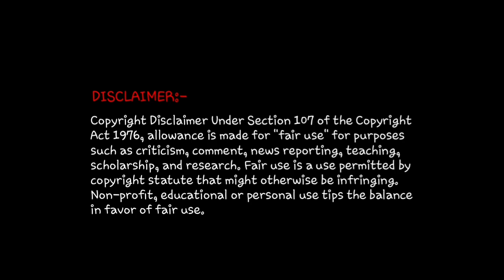क्या नेपाल और भारत एक देश होने वाले थे? | 1950 Nepal-India Peace Treaty | Reaction Zone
In this video, we have given a Reaction on Was Nepal Going To Merge Into India? 1950 Nepal-India Peace Treaty Was In Danger

Channel owned by - Bharat Parichay

We do not own Was Nepal Going To Merge Into India? 1950 Nepal-India Peace Treaty Was In Danger if the owner of the original track has any kind of issue or complaint regarding the content then contact us we will remove the video from our side.